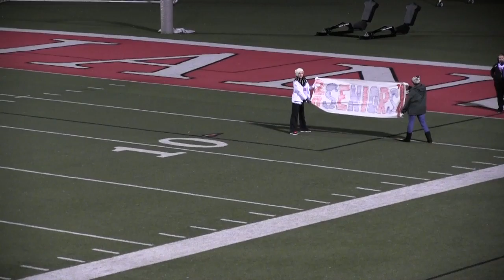2013 West Allegheny HS Powder Puff Football Game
Nov. 7th, 2013 Powder Puff Football Game at West Allegheny High School in Imperial, PA. Broadcast LIVE on wasportsnetwork.com